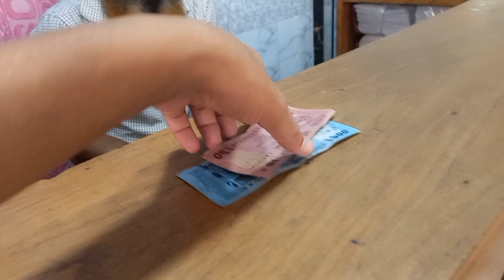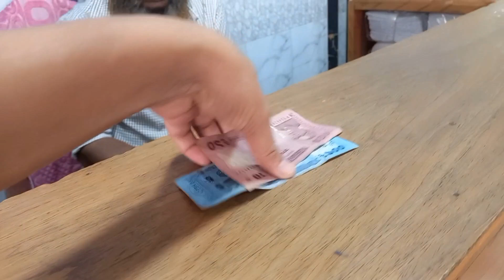৳৯০ পরোটা হালুয়া - মিরপুর ১০।